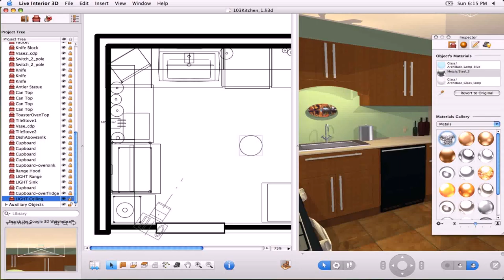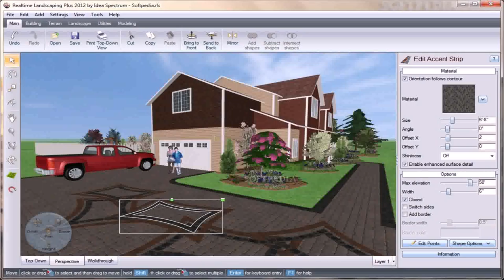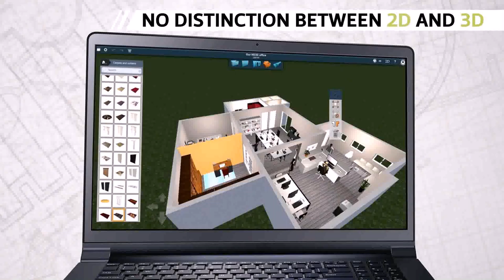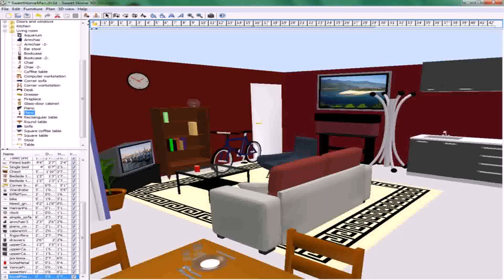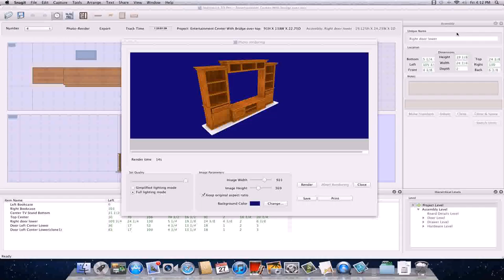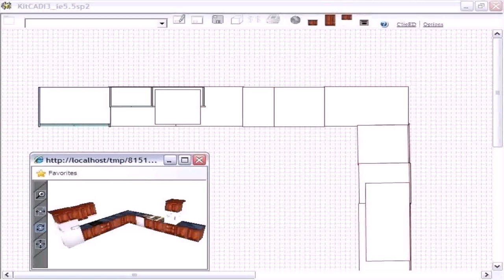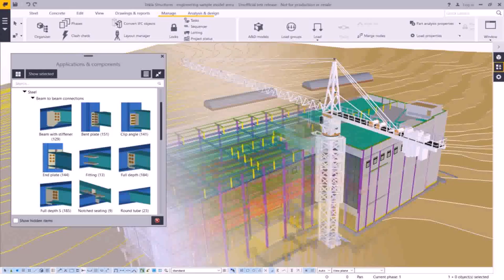Software To Design A House For Mac (see description)